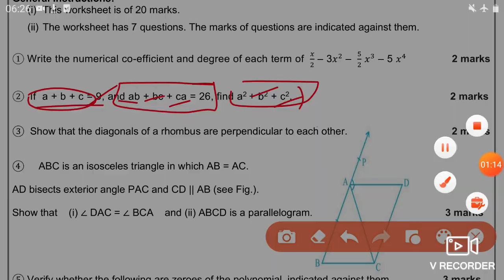Mathematics Assessment Worksheet 15 Class 9 (23/2/22) English Medium/Assessment Worksheet 15 Maths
Mathematics Assessment Worksheet 15 Class 9(23/2/2022) English Medium, Assessment Worksheet 15 Maths Class 9 ,Worksheet Assessment Maths 15,

worksheet 15 Assessment Maths class 9,
 Assessment Maths worksheet 15 class 9,
class 9 Maths Assessment worksheet 15 English medium,
23 February Assessment Maths work sheet 15 class 9 English,
class 9 Assessment Maths worksheet 15,
Assessment Mathematics worksheet 15 class 9,

23 February Assessment worksheet 15 Maths class 9 English Medium ,
worksheet 15 Assessment class 9 Maths ,
 Maths Worksheet 15 class 9 English medium,
aaj ki Assessment Worksheet 15 Maths,
aaj ki Assessment class 9 Worksheet 15,
23 February class 9 Assessment Worksheet 15,
23 February Worksheet 15 class 9 English medium,
  Assessment Worksheet 15 Maths,
 Maths Assessment Worksheet 15 English medium,
23 February Assessment  Maths Worksheet 15,
class 9 Assessment Worksheet 15 Maths ,
Assessmentclass 9 Worksheet 15 English medium,

 worksheet Assessment 15 class 9 English medium,
 aaj ki Assessment worksheet,
 Maths Assessment worksheet 15,
23 February class 9 Assessment Maths worksheet 15,
9 class Assessment Maths worksheet 15,
 Assessment today class Maths 15 worksheet,
 aaj ki Assessment worksheet 15 English medium,
 aaj ki Maths ki Assessment worksheet 15 class 9,
Assessment worksheet 15 class 9 doe,
23 February worksheet 15,
 English medium Assessment Maths worksheet 15,
 today Assessment worksheet 15 class 9 Mathematics ,

🤗🤗🤗Thanku🤗🤗🤗